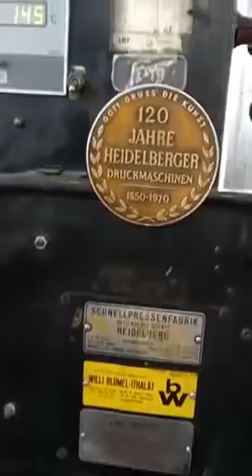Тигель Heidelberg А3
Модель ORIGINAL HEIDELBERG GT
Размер 33 х 45.7 см
Вес машины 1100 кг
Состояния Б/У

Поставка оборудования из Китая,
Индии, стран Евросоюза, России и Турции

Цена: 9 000 usd с ндс

✅со склада г.Ташкент